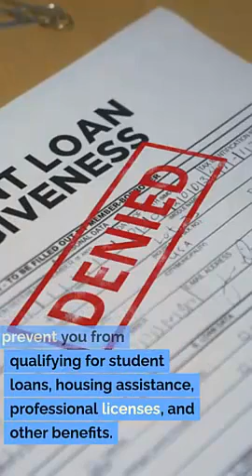Clearfield UT Criminal Defense Attorney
Criminal law
Criminal defense strategies
Legal defense
Criminal charges
Criminal trial
Legal representation
Criminal investigations
Defense tactics
Plea bargaining
Acquittal
Bail hearings
Sentencing
Pretrial motions
Legal counsel
Expert witnesses
Criminal justice system
Cross-examination
Constitutional rights
Guilty verdict
Innocent until proven guilty
Jury selection
Criminal procedure
Evidence suppression
Appellate representation
Witness testimony
Habeas corpus
Criminal penalties
Expungement
Legal advocacy